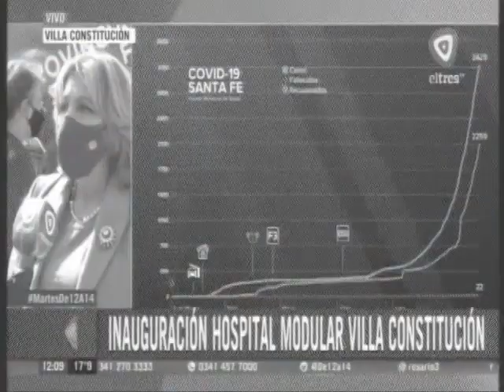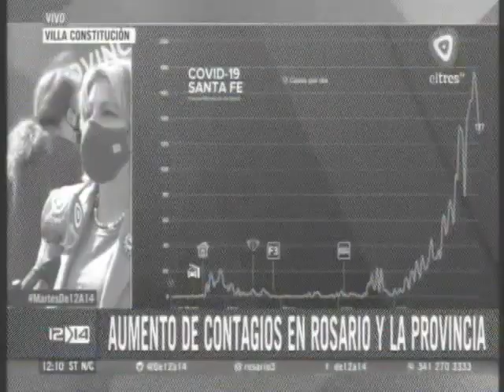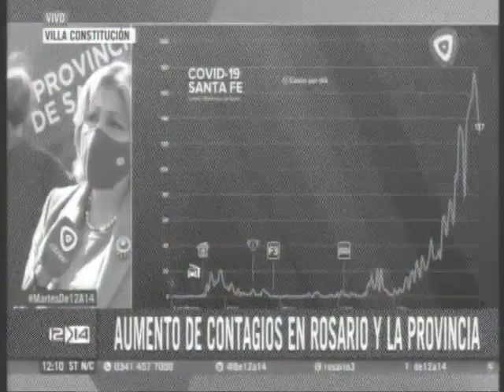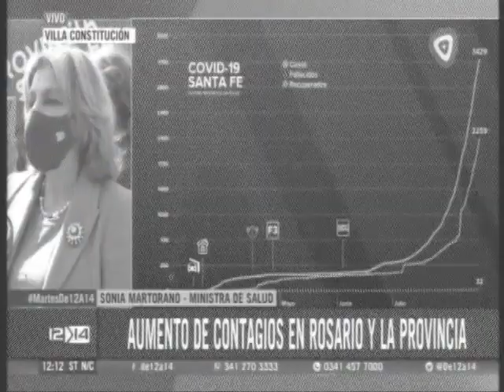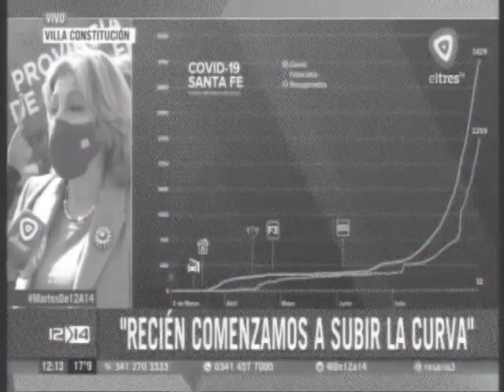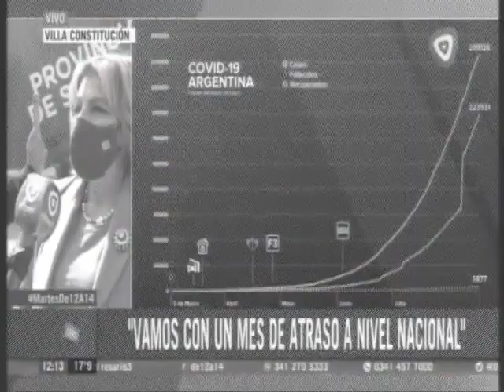C3 1207 y 1255 Martorano y Perotti nuevo hospital modular